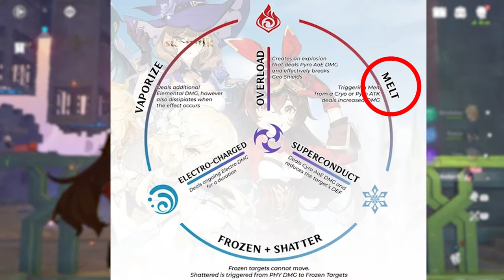Is This REALLY A Breath of the Wild Clone? | Genshin Impact First Impressions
When they first announced Genshin Impact, I remember the outcries of people on social media. Yelling that this was an exact copy of Breath of the Wild, both stylistically and mechanics wise. Well, let me ask you this, is yellow mustard the same as dijon mustard? No, but they both kinda do the same job tho, you can’t deny it.